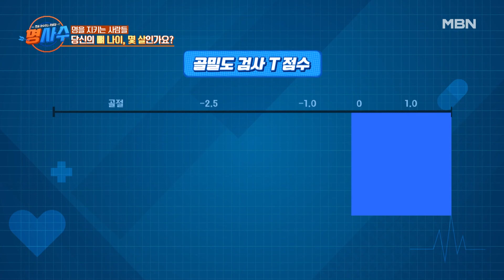당신의 뼈나이, 몇 살인가요? 정형외과 명의의 뼈나이는… MBN 230614 방송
매주 수요일 저녁 8시 10분 ‹명사수› 많은 시청 바랍니다.